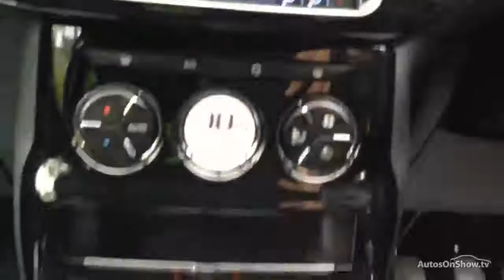DS DS 3 BLUEHDI DSTYLE NAV S/S GREY 2015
2015 DS DS 3 BLUEHDI DSTYLE NAV S/S HATCHBACK DIESEL, in GREY